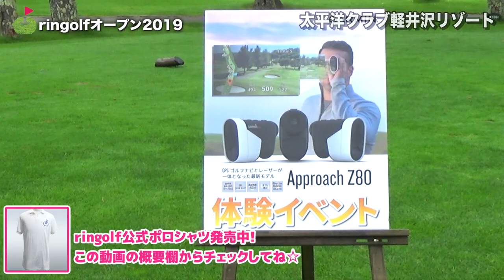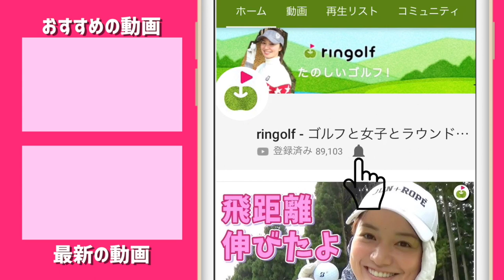りさちゃんと55人のワンオンチャレンジ！【ringolfオープン2019軽井沢会場】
ringofオープン2019軽井沢会場では
ワンオンチャレンジをしました！

ガーミンの距離計も無料貸し出しも行なっていました！

♣本日のゴルフ場:太平洋クラブ軽井沢リゾート